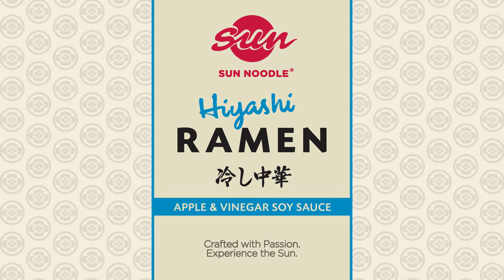Sun Noodle Hiyashi Ramen How-To